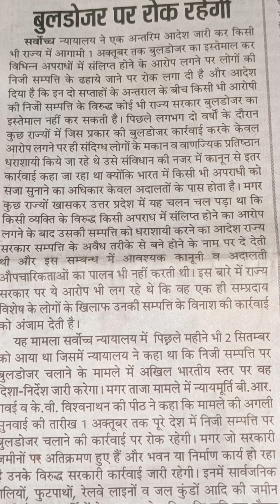SC का कहना है कि रोक रहेगी बुलडोजर पर